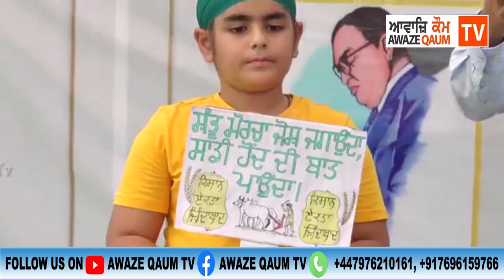ਸ਼ੰਭੂ ਮੋਰਚਾ ਜੋਸ਼ ਜਗਾਉਂਦਾ, ਸਾਡੀ ਹੋਂਦ ਦੀ ਬਾਤ ਪਾਉਂਦ Gurpreet Singh Patiala